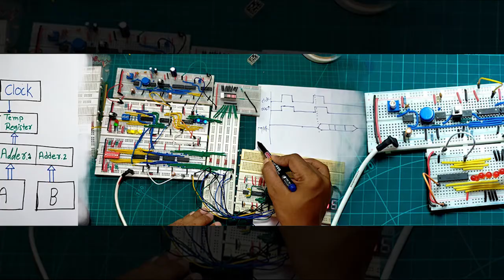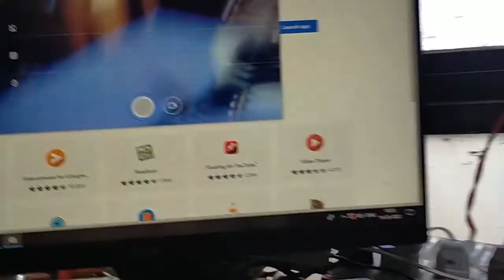USB Camera Webcam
usb camera for pc
DroidCam Webcam & OBS Camera
usb camera for mobile
Streaming media
USB microscope